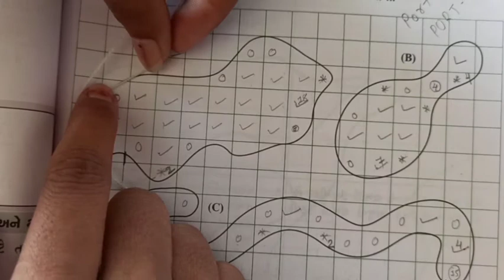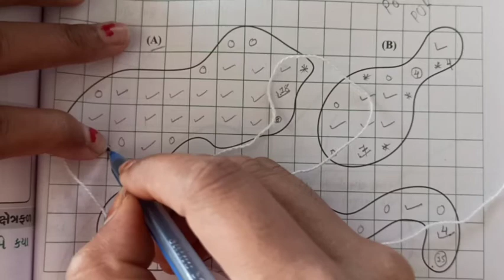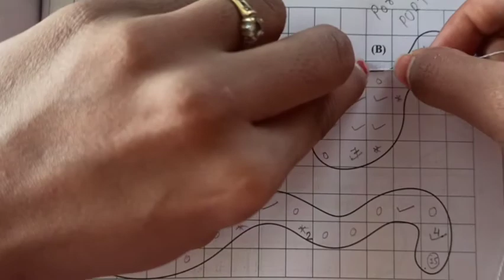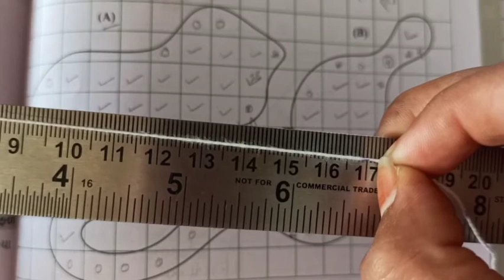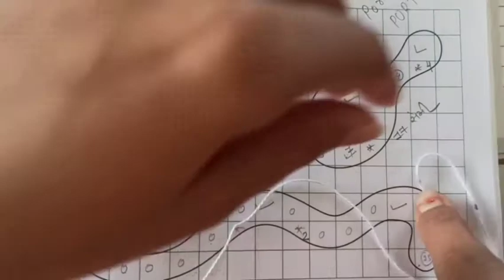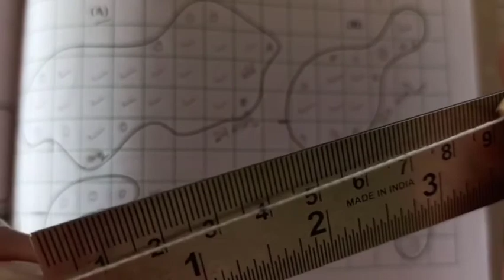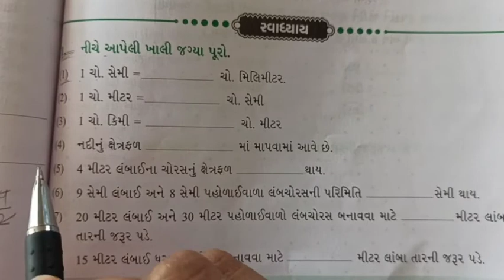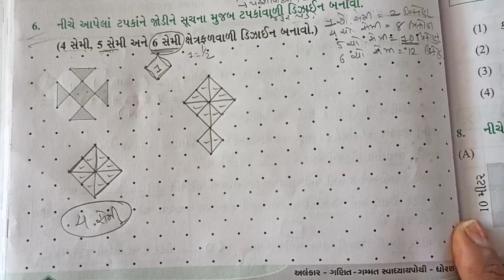ધોરણ-૫, ગણિત, ch-11, ભાગ-9